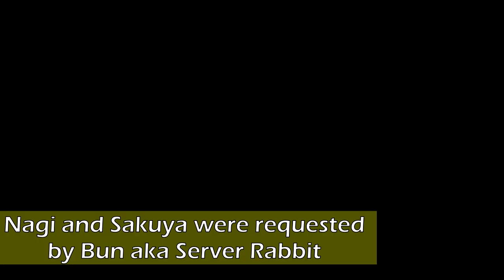Momochi Nagi and Igawa Sakuya (Action Taimanin) - Resident Evil 4 2007 PC Mods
Nagi for Leon and Sakuya for both Ashley and Leon.
Requested by Bun a.k.a. Server Rabbit from Action Taimanin community.
I would like to thank him not just for requests but also for testing my mods and making sound effects for me, I really appreciate it!